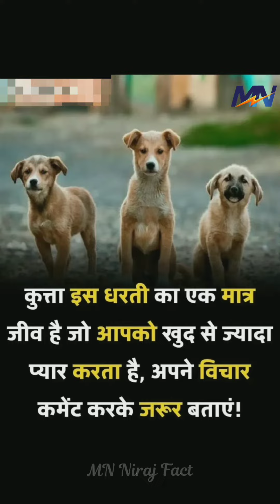मैं कुत्ता हूं !!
Your Quires:-

Fact
100Subscriber
Fact
4000 hour watchtime